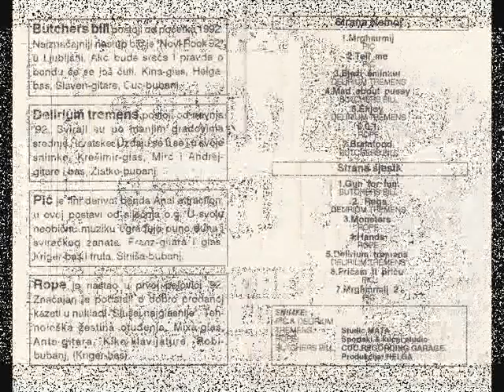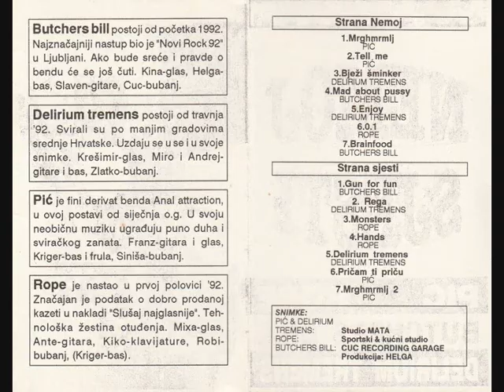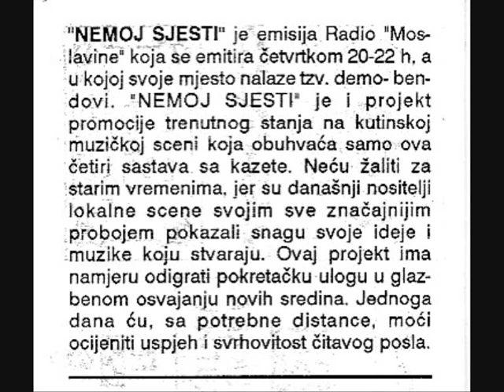Nemoj sjesti 1993 - BUTCHER'S BILL Gun for fun